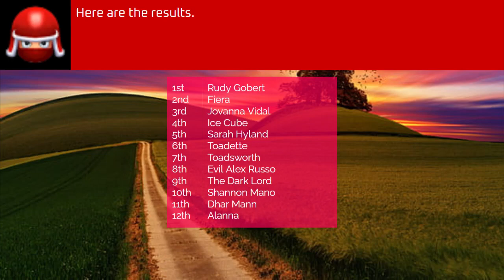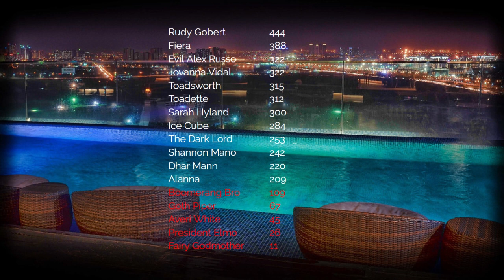Crazy Antics Character Elimination 20 - NBA Myth Debunks